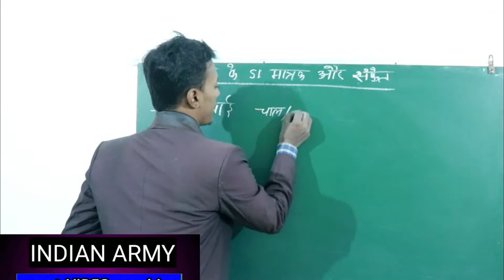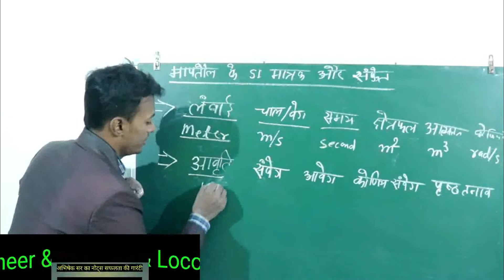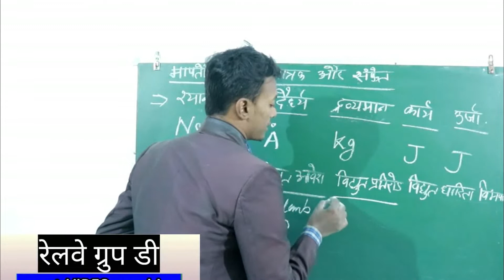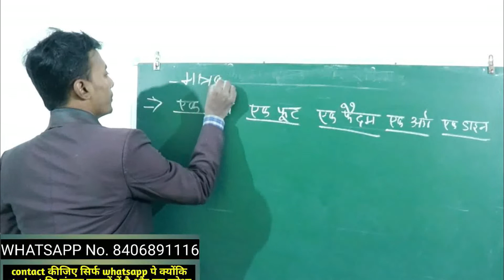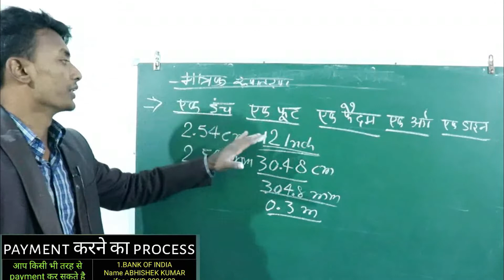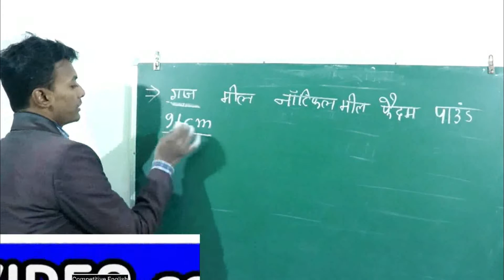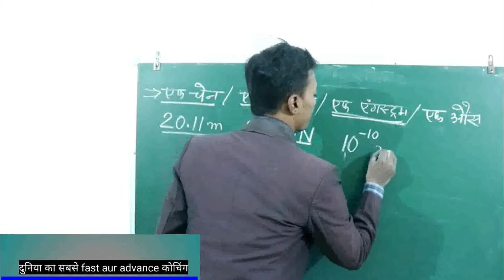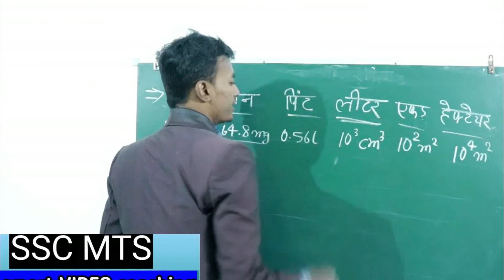Episod 4 unit and measurment physics for competitive exams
hich of the following is a unit to measure time?

What are the 7 basic units of measurement?

What is the unit of dimension?

How many measurement units are there?
A unit of measurement is a definite magnitude of a quantity, defined and adopted by convention or by law, that is used as a standard for measurement of the same kind of quantity.[1] Any other quantity of that kind can be expressed as a multiple of the unit of measurement.

For example, a length is a physical quantity. The metre is a unit of length that represents a definite predetermined length. When we say 10 metres (or 10 m), we actually mean 10 times the definite predetermined length called "metre". Measurement is a process of determining how large or small a physical quantity is as compared to a basic reference quantity of the same kind.

The definition, agreement, and practical use of units of measurement have played a crucial role in human endeavour from early ages up to the present. A multitude of systems of units used to be very common. Now there is a global standard, the International System of Units (SI), the modern form of the metric system.

In trade, weights and measures is often a subject of governmental regulation, to ensure fairness and transparency. The International Bureau of Weights and Measures (BIPM) is tasked with ensuring worldwide uniformity of measurements and their traceability to the International System of Units (SI).

Metrology is the science of developing nationally and internationally accepted units of measurement.

In physics and metrology, units are standards for measurement of physical quantities that need clear definitions to be useful. Reproducibility of experimental results is central to the scientific method. A standard system of units facilitates this. Scientific systems of units are a refinement of the concept of weights and measures historically developed for commercial purposes.

Science, medicine, and engineering often use larger and smaller units of measurement than those used in everyday life. The judicious selection of the units of measurement can aid researchers in problem solving (see, for example, dimensional analysis).

In the social sciences, there are no standard units of measurement and the theory and practice of measurement is studied in psychometrics and the theory of conjoint measurement.

Main article: System of measurement
The use of a single unit of measurement for some quantity has obvious drawbacks. For example, it is impractical to use the same unit for the distance between two cities and the length of a needle. Thus, historically they would develop independently. One way to make large numbers or small fractions easier to read, is to use unit prefixes.

At some point in time though, the need to relate the two units might arise, and consequently the need to choose one unit as defining the other or viceversa. For example an inch could be defined in terms of a barleycorn. A system of measurement is a collection of units of measurement and rules relating them to each other.

As science progressed, a need arose to relate the measurement systems of different quantities, like length and weight and volume. The effort of attempting to relate different traditional systems between each other exposed many inconsistencies, and brought about the development of new units and systems. Systems of measurement in modern use include the metric system, the imperial system, and United States customary units.

Traditional systems
Historically many of the systems of measurement which had been in use were to some extent based on the dimensions of the human body. As a result, units of measure could vary not only from location to location, but from person to person.

Metric systems
Metric systems of units have evolved since the adoption of the original metric system in France in 1791. The current international standard metric system is the International System of Units (abbreviated to SI). An important feature of modern systems is standardization. Each unit has a universally recognized size.

An example of metrication in 1860 when Tuscany became part of modern Italy (ex. one "libbra" = 339.54 grams)
Both the imperial units and US customary units derive from earlier English units. Imperial units were mostly used in the British Commonwealth and the former British Empire. US customary units are still the main system of measurement used in the United States outside of science, medicine, many sectors of industry, and some of government and military, and despite Congress having legally authorised metric measure on 28 July 1866.[3] Some steps towards US metrication have been made, particularly the redefinition of basic US and imperial units to derive exactly from SI units. Since the international yard and pound agreement of 1959 the US and imperial inch is now defined as exactly 0.0254 m, and the US and imperial avoirdupois pound is now defined as exactly 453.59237 g.[4]